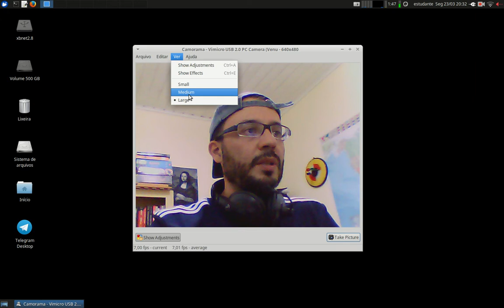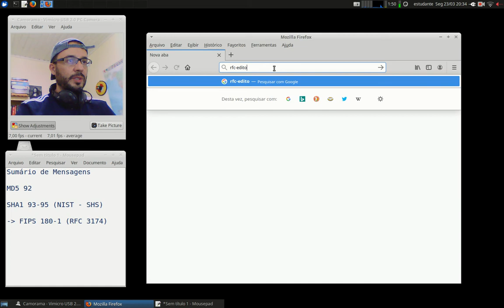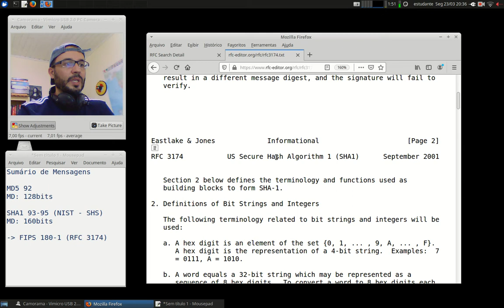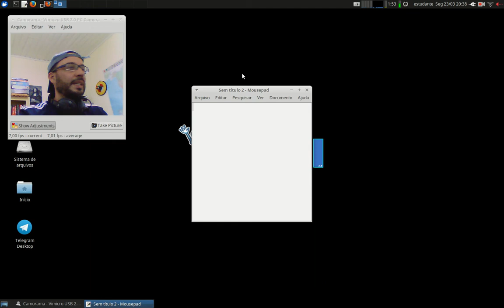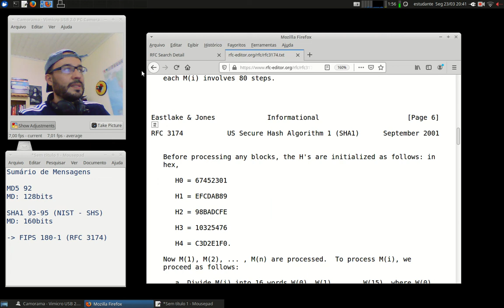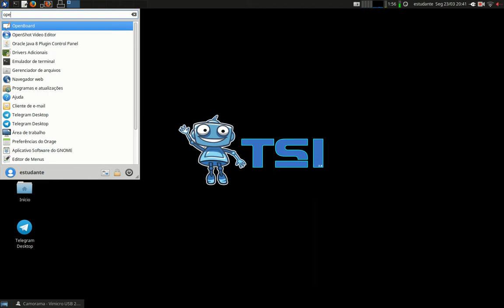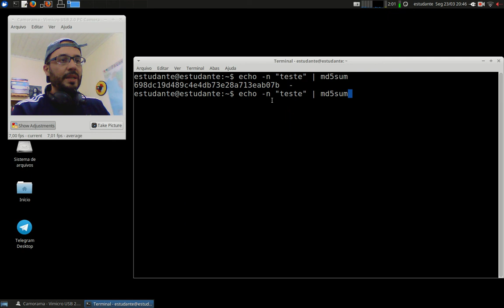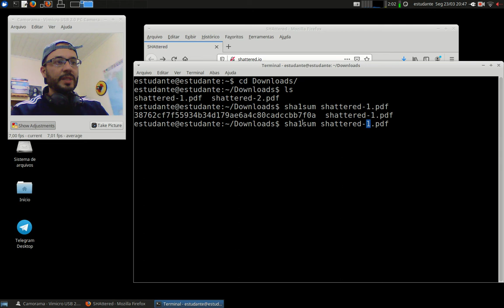Cripto e Cert. Digital - APNP 03a - Sumário de Mensagens - SHA1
Capa:
Título: Sumário de Mensagens - SHA1
Prof. Hermano Pereira
Em 23/03/2020

-x-x-x-x-x-x-x-x-
[RFC 3174] - US Secure Hash Algorithm 1 (SHA1)

Em Livros:
- Capítulo 11.4 (Introdução às Funções de Hash)
- Capítulo 11.5 (Segurança das Funções de Hash)
- Apêndice 11A (Ataque do Aniversário)
- Capítulo 12.1 (SHA-512 detalhado)
- Capítulo 12.2 (Whirlpool detalhado)

- Capítulo 8.4.3 (Explica SHA1 e cita MD5)
- Capítulo 8.4.4 (Ataque do Aniversário)

- Capítulo 8.3.1 (Explicação simples e cita MD5 e SHA1)

- Capítulo 31.3 (Explica resistência a colisões e resume o SHA1)

Leitura das páginas 109 e 110.

É possível baixar o capítulo sobre SHA3 do livro: [Understanding Criptography]

(ao final do vídeo - ataque do aniversário)